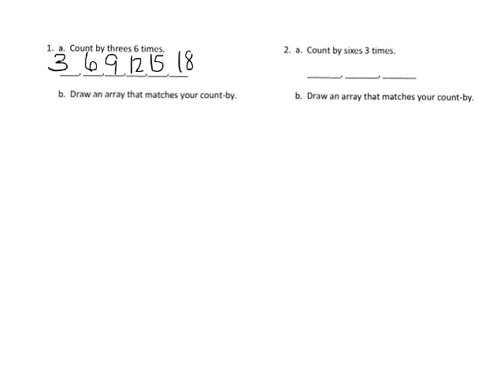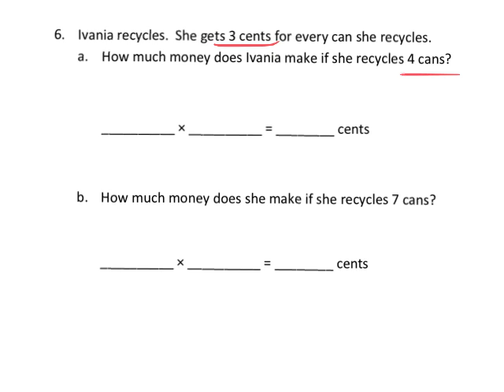EngageNY Grade 3 Module 1 Lesson 8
EngageNY/Eureka Math Grade 3 Module 1 Lesson 8
For more Eureka Math (EngageNY) videos and other resources, please

PLEASE leave a message if a video has a technical difficulty (audio separating from the video, writing not showing up, etc). Occasionally, Explain Everything will do that, requiring me to re-render the video.